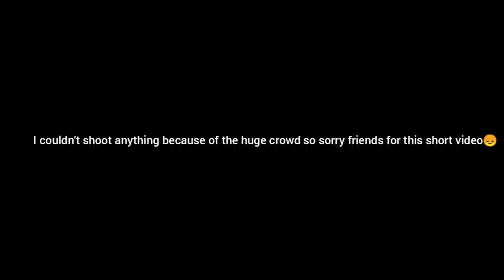Chhath Puja| Chhathi Maiya |Chhath Ghat | Jai Chhathi Maiya ki Jai